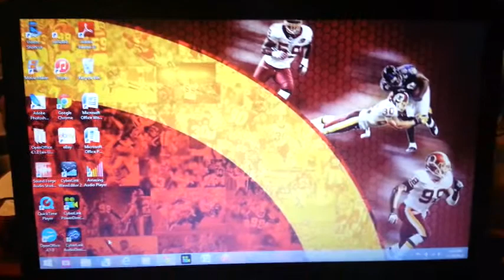The RH3 Show - Cooking with Soul: Firewater Restaurant Review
Location: 122 Avalon Dr, Salisbury, North Carolina

5th Mid-Season Schedule »
Monday: Real Talk with Redd
Thursday: What You Say??: Q&As, Tag Videos, Randoms. Etc.
Friday: Inside Scoop with Redd
Sunday: Cooking With Soul Sundays

Today's Music Credit:
Intro & Outro Music Credit: "Christian Flow" - JB Real
Cooking with Soul Intro: "Switch" - JB Real

Ask Redd Letters »
Integrity Media Enterprises
c/o The RH3 Show